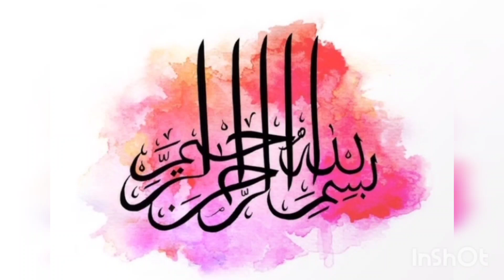EID SHOPPING# JEWELRY#